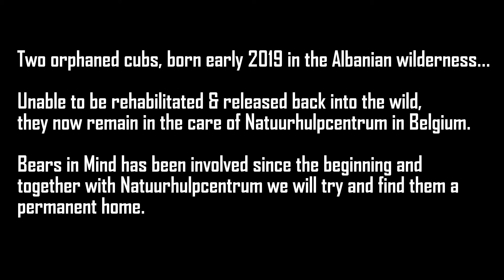Orphaned Albanian bear cubs find new home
Two orphaned bear cubs from Albania were rescued in 2019 and after failed attempts to bring them back to the wild, they were relocated to a temporary home @ Natuurhulpcentrum in Belgium. They will remain there until a suitable permanent home is found.

This mission was a joint initiative of Bears in Mind, Albanian Wildlife Rescue Team (AWRT) and Natuurhulpcentrum.